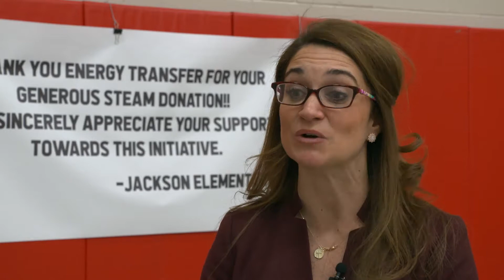Building projects that matter together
Jackson Elementary School principal Christine Long talks about how support for student programs is made possible by donations such as Energy Transfer's $5,000 grant.